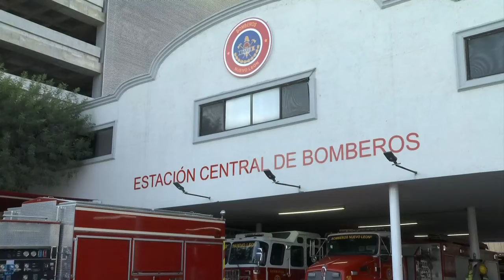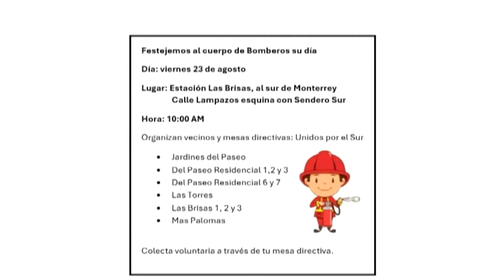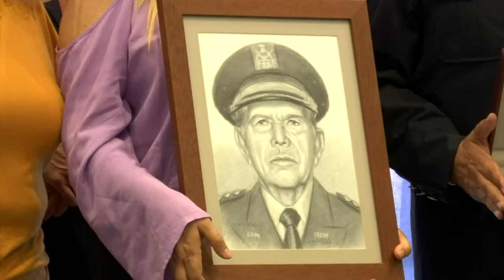Bomberos de Nuevo León celebran su día con reconocimiento por años de servicio